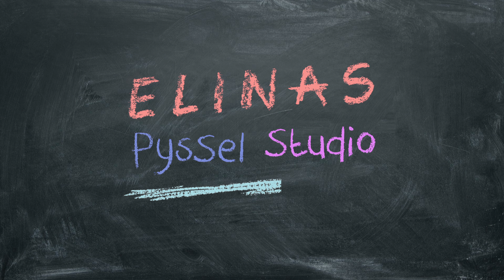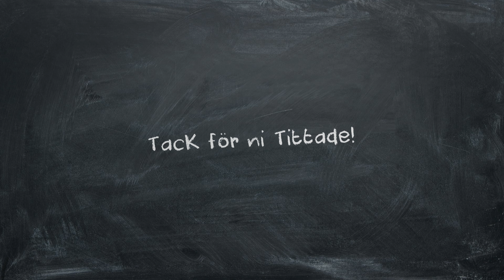Elina pysslar med lera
Färdig video, nu i 4K och brusreducerad samt med en lite coolare och mer passande intro.